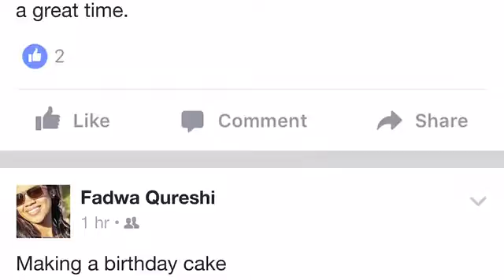March 21, 2017